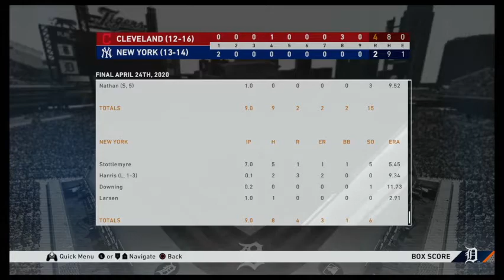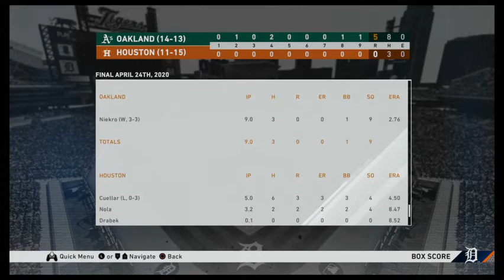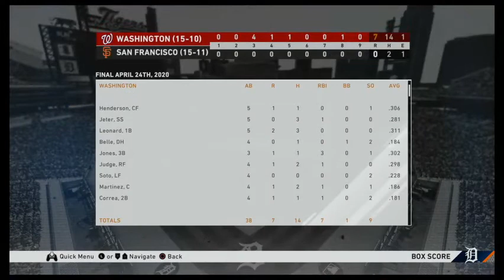Box Scores April 24